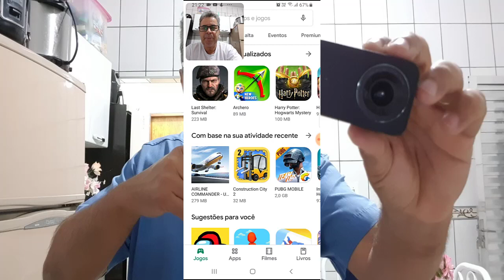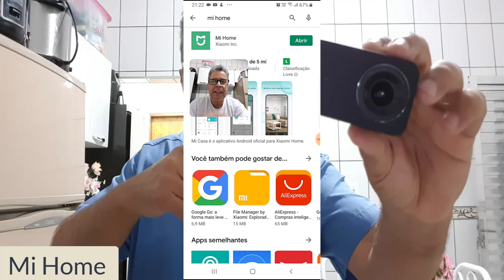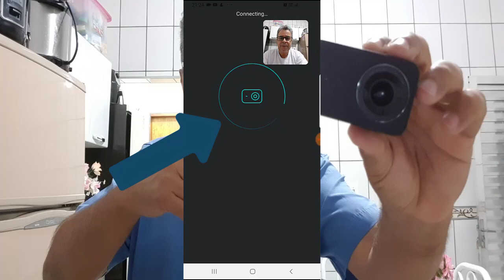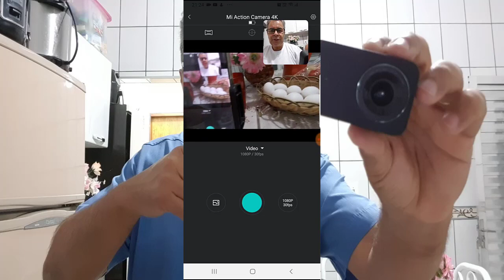Review Conectando a camera Mijia da Xiaomi em seu celular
Vamos aprender como conectar sua xiaomi em seu aparelho celular.
De forma prática e bem rápida.

A câmera Mijia da Xiaomi é um dos produtos populares da linha Mijia que oferece uma solução de câmera de ação acessível e de alta qualidade. Aqui estão algumas informações sobre a câmera Mijia da Xiaomi:

Qualidade de imagem: A câmera Mijia oferece uma qualidade de imagem impressionante, permitindo capturar fotos e vídeos de alta resolução. Ela é capaz de gravar vídeos em até 4K a 30 quadros por segundo, garantindo uma captura de vídeo nítida e detalhada. Além disso, possui um sensor de imagem avançado que ajuda a produzir cores vibrantes e detalhes nítidos.

Design compacto e durável: A câmera Mijia apresenta um design compacto e leve, tornando-a fácil de transportar e ideal para capturar momentos de ação em movimento. Ela é construída com materiais duráveis ​​e é resistente à água, permitindo que você a utilize em uma variedade de atividades ao ar livre, como mergulho, ciclismo, surfe e muito mais.

Conectividade e recursos inteligentes: A câmera Mijia possui conectividade Wi-Fi integrada, permitindo que você conecte-se facilmente ao seu smartphone ou tablet para visualizar, transferir e compartilhar suas fotos e vídeos de forma conveniente.

Estabilização de imagem: A câmera Mijia possui recursos de estabilização eletrônica de imagem que ajudam a reduzir a trepidação da câmera e produzir vídeos suaves, mesmo durante atividades de movimento intenso.

Modos de captura versáteis: A câmera oferece uma variedade de modos de captura, incluindo foto, vídeo, lapso de tempo e modo de câmera lenta. Isso permite que você explore diferentes estilos de fotografia e capture momentos únicos de maneiras criativas.

Acessórios: A câmera Mijia vem com uma série de acessórios e suportes, como caixa à prova d'água, suporte para bicicleta, suporte para capacete e muito mais. Esses acessórios adicionais expandem as possibilidades de captura e permitem que você utilize a câmera em diferentes situações.

A câmera Mijia da Xiaomi é uma excelente opção para quem procura uma câmera de ação de qualidade a um preço acessível. Com sua qualidade de imagem, recursos inteligentes e design durável, ela permite que você capture momentos emocionantes e preserve suas aventuras com facilidade e estilo Venha ser membro do Cana 50 Minutos Tutoriais